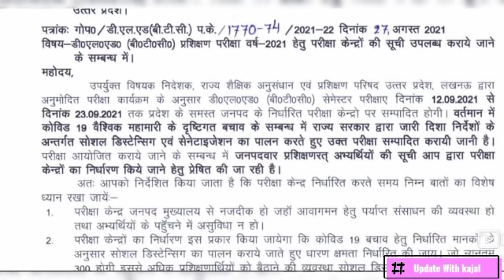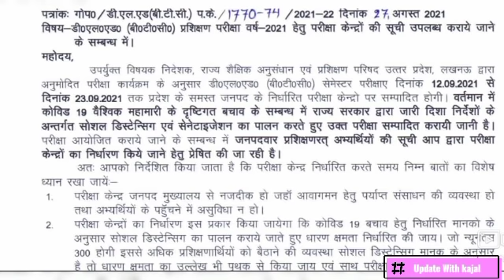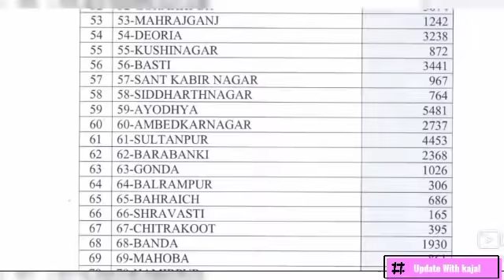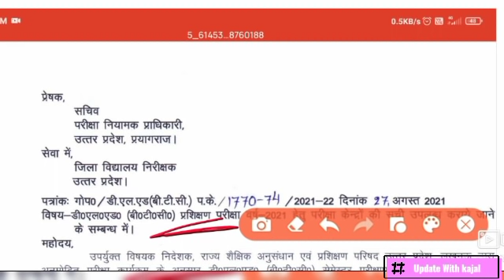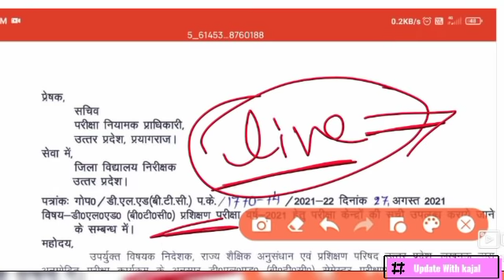बेहद जरुरी डीएलएड 2019 बैच 4th Sem Exam Date /Deled Back Paper Date sheet,up deled 3rd Sem प्रोमोट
आवश्यक सूचना डीएलएड प्रशिक्षुओं के लिए।2019 scrutiny Result Link/deled 3rd sem promote latest news